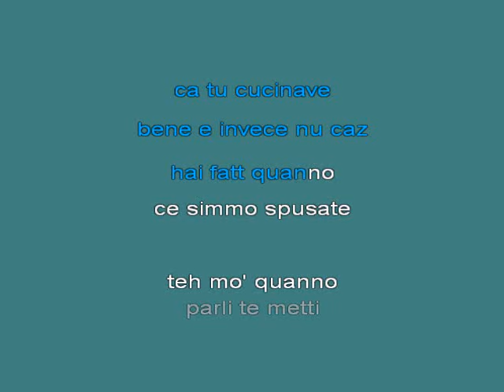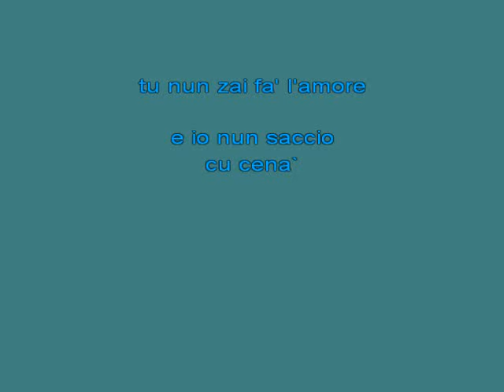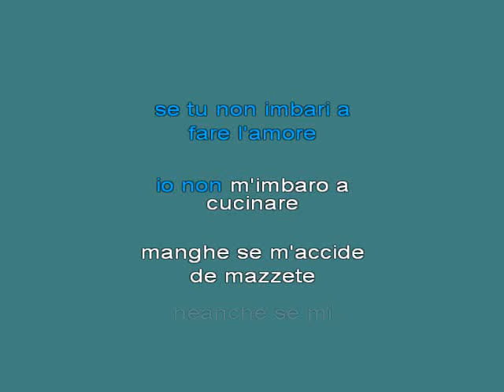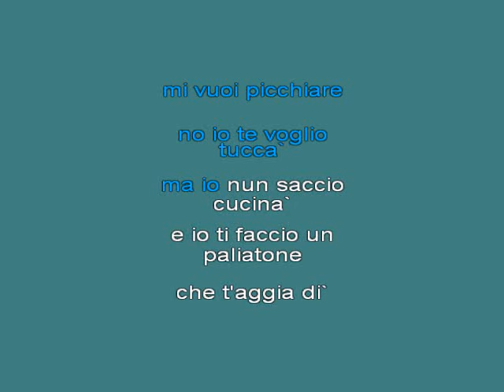Celentano Che t'aggia di' [karaoke]